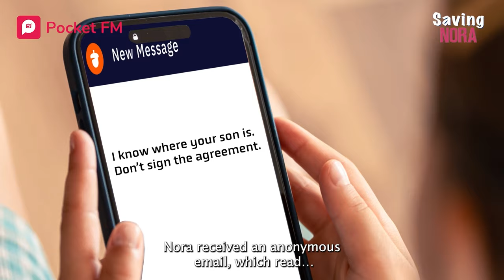Saving Nora | Ep 28-29 | My father is hiding my son from me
📲 Get the Pocket FM app now and listen to , "Saving Nora"

The Smith family gangs up on Nora, threatening to give them her company for information on her son. An emergency at the hotel compels Nora to use her surgical skills in public.